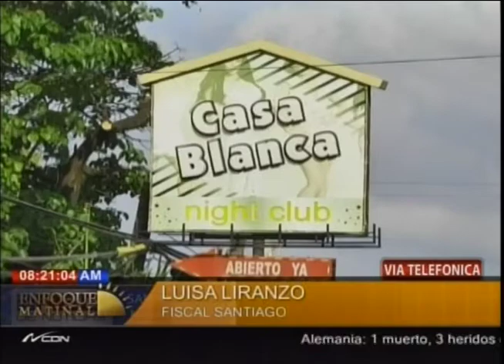Entrevista a Luisa Liranzo, Fiscal Santiago en EnfoqueMatinal